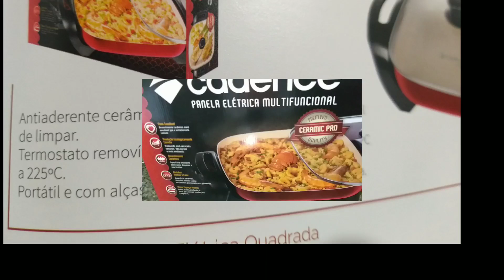Conheça a Panela Elétrica Multifuncional Cadence Ceramic pro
Descrição: - Já parou pra pensar em não precisar usar óleo ou se preocupar com alimentos grudando na panela? A Panela Elétrica Multifuncional Ceramic Pro da Cadence, traz um revestimento cerâmico, pronto pra auxiliar no preparo dos mais diversos alimentos. Ela distribui o calor igualmente por todo o corpo da panela, proporcionando o cozimento uniforme dos alimentos. Pode ainda, ser levada direto para a mesa já que seu termostato é removível e as alças laterais não aquecem.
 Diferenciais:
- Grelha, assa, gratina e aquece - 30 x 30cm de tamanho - 4,6 Litros de Capacidade - Tampa em vidro temperado com saída de vapor - Seletor de temperatura  - Perfeita para levar à mesa, alça com toque frio
 Superfície Cerâmica
Dimensões: - Altura: 13 cm - Largura: 30 cm - Profundidade: 30 cm
Conteúdo: - Panela Elétrica Cadence Ceramic Pro
 Manual de Instruções Garantia: - 12 meses